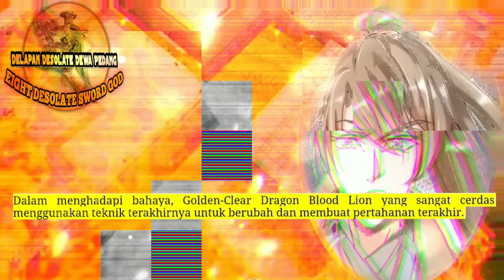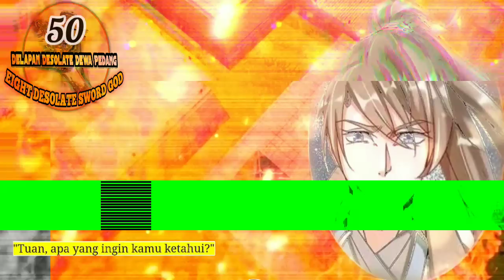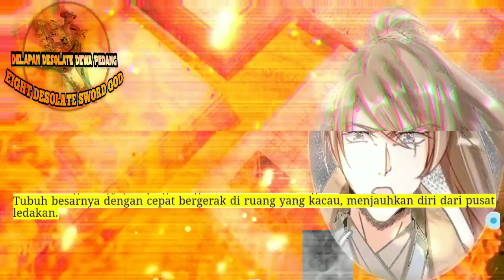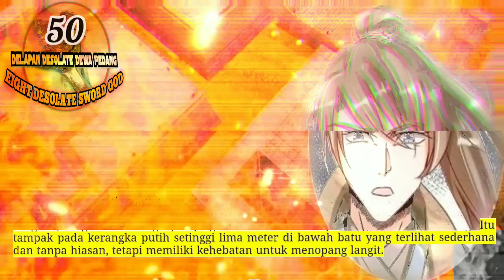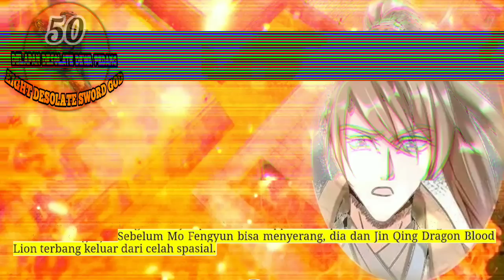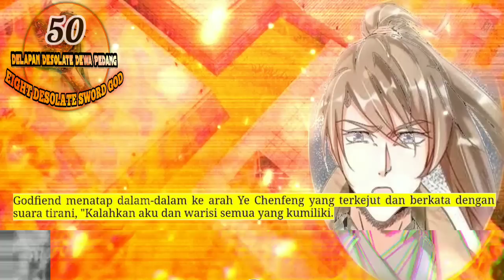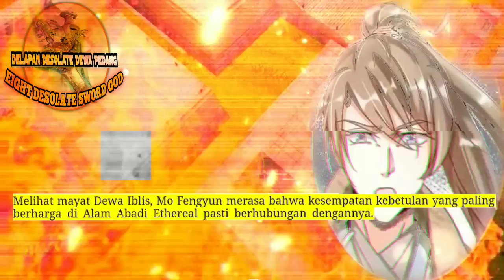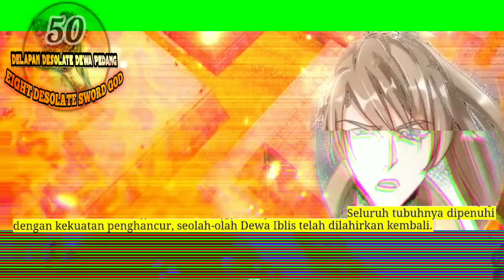Delapan Desolate Dewa Pedang season 50